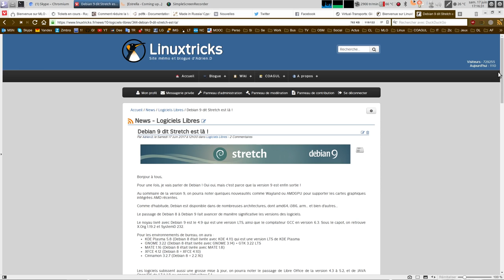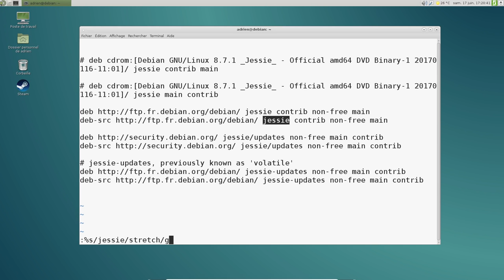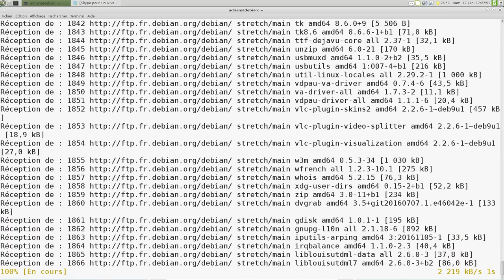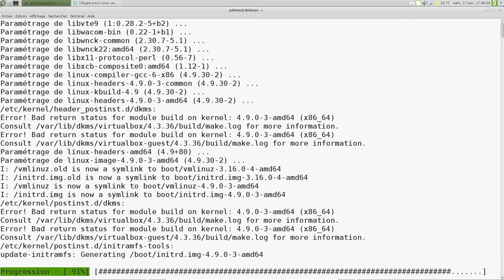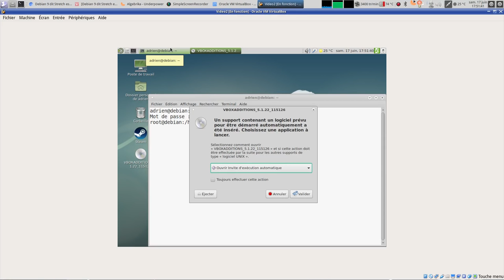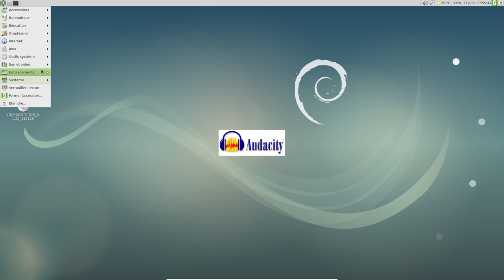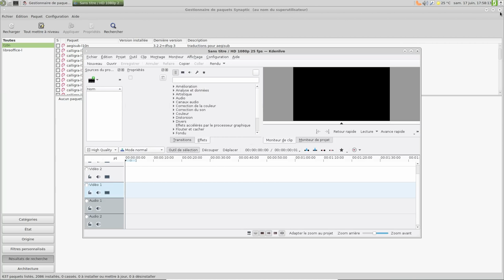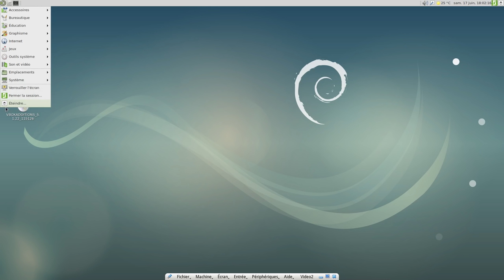Debian 9 présentation et mise à niveau depuis Debian 8